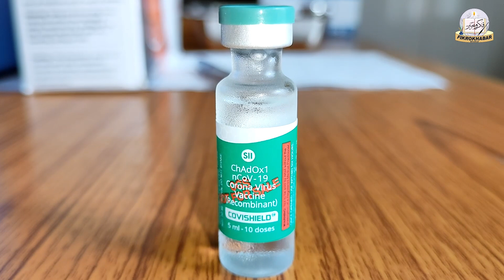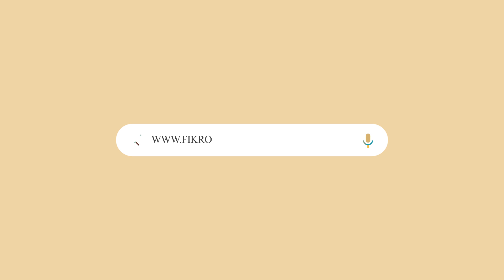Bhatkal : Press Reporters takes first dose of corona vaccine at Government Hospital FikrokhabarTv